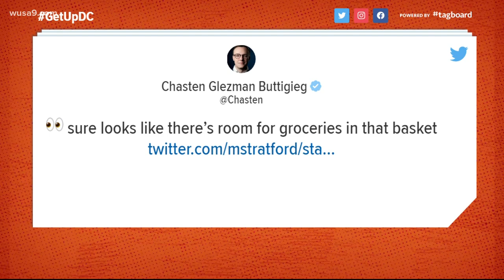Secretary Pete lights up Twitter with bikeshare photo | It's A DC Thing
Bike Twitter had a lot to say about Pete Buttigieg using Capital Bikeshare